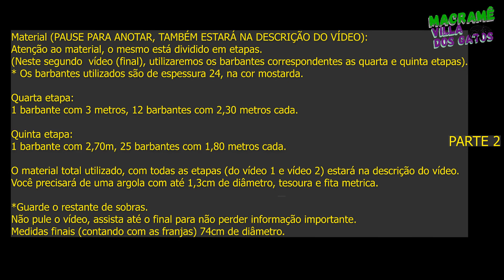Tapete de macramê - Centro de mesa em macramê - Trama circular Multiuso. PARTE 2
Tapete de macramê - Centro de mesa em macramê - Trama redonda Multiuso. MATERIAL UTILIZADO AQUI NO COMENTÁRIO FIXADO.
CONTRIBUA COM UM VALEU DEMAIS, PIX E OU SEJA MEMBRO DO CANAL.

🧶FACEBOOK /Villa dos Gatos Macramê & Jardim
🧶PÁGINA PARCEIRA NO FACEBOOK - NOSSO  MACRAMÊ E MACRAMÊ VILLA DOS GATOS.
🧶 PINTEREST - Macramê Villa Dos Gatos

Esta é a segunda parte (final) deste tutorial.
Nesta vídeo aula da semana você aprenderá comigo como fazer um tapete circular (redondo) com trama multiuso em macramê para que, além de tapete, você também poderá utilizar como caminho de mesa.
Vem aprender aqui no canal   este Tapete de macramê  passo a passo, com trama fácil e multiuso. Utilizaremos a trama de nó quadrado alternado e ponto festone.

MATERIAL UTILIZADO

Atenção ao material, o mesmo está dividido em etapas.

(Neste segundo vídeo utilizaremos os barbantes correspondentes as quarta e quinta etapas).

* Os barbantes utilizados são de espessura 24, na cor mostarda.

Material total (das etapas do primeiro e deste segundo vídeo):
Primeira etapa:
6 barbantes com 3,50 metros cada. (Utilizará a argola aqui na primeira etapa).

Segunda etapa:
1 barbante com 3,50m (guia), 13 barbantes com 3 metros cada.

Terceira etapa:
1 barbante com 3 metros (guia), 12 barbantes com 2,50 metros cada.

Quarta etapa:

1 barbante com 3 metros (guia), 12 barbantes com 2,30 metros cada.

Quinta etapa:

1 barbante com 2,70m (guia), 25 barbantes com 1,80 metros cada.

Você precisará de uma argola com até 1,3cm de diâmetro, tesoura e fita métrica.

*Guarde o restante de sobras.
Não pule o vídeo, assista até o final para não perder informação importante.

Medidas finais (contando com as franjas) 74cm de diâmetro.

Vídeos anteriores

Tapete de macramê passo a passo - Macramê fácil - Trama fácil de fazer e multiuso - manta p/ sofá

Colar de macramê passo a passo - macramé Boho style - Maxi colar de macramê super fácil de fazer DIY

tapete redondo ou caminho de mesa centro de mesa circular de macrame canal macrame villa dos gatos m

Suporte macramê - Suporte para plantas híbrido - coração de macramê - Coração 3d em macramê - Ponto cereja

Bolsa de macramê para o verão 2023 - tutorial bolsa de macramé para você arrasar neste verão PT. 2

Bolsa de macramê para arrasar e lucrar no verão 2023 - Bolsa transversal - Macramê para vender - Tutorial trama fácil

Painel de macramê tutorial - Painel amuleto com cristais 7 Chakras e mão de Fátima - Trama Fácil

Como fazer colar de mesa passo a passo - Colar de mesa de macramê - Tutorial arte têxtil e macramê

0:00 Introdução e informações muito importantes.
2:20 QUARTA ETAPA.
17:11 QUINTA ETAPA.
30:05 Finalização da peça com os cortes e nó escondido com informações extremamente importantes.
40:49 Resultado final e mais informações importantes.